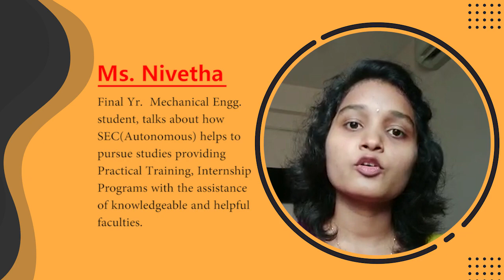Final Year Mechanical Engineering Student Expresses Her Gratitude to Saveetha Engineering College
Ms. Nivetha, Final Yr.  Mechanical Engg. student talks about how SEC(Autonomous) helps to pursue studies providing Practical Training, Internship Programs, along with the knowledgeable and helpful faculties.

🖱️ Online Admissions open for 2020 batch. Only Limited Seats!
✅ 1000+ students got placed this year
✅ 96% Placements for 2019 batch and still counts
✅ SEC(Autonomous) is very unique focus on OBE(Outcome Based Education) with the backward design of Curriculum for 21st CENTURY with Industry 4.0
✅ Wide choice of courses including Inter/ Multidisciplinary courses like AI/Ds, ML, IoT, 3D Printing, AR/ VR, Robotics, Cloud Computing, Cybersecurity, Cyber forensics, Quantum Computing, Block Chain
✅ Trans and Contra disciplinary courses including Design, Theater, Heritage, Problem Solving, Music, Arts, Philosophy, Psychology, Sports, Biology as part of engineering Curriculum for all branches